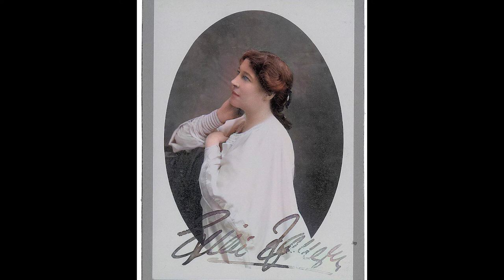Lily (Lillie) Langtree - The Jersey Lily in Color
Testing out new techniques in colorization of photos

Born Emilie Charlotte Langtry on October 13th, 1853 in Jersey to the Reverend William Corbert Le Breton and his wife, Emilie Davis in the old Rectory at St. Saviour in Jersey, where her father was Rector.

At the age of 20, she married Irish landowner Edward Langtry, and in 1876 they moved to Eaton Place, Belgravia London.

An accomplished actress, she was also famous for being the mistress of the Prince of Wales - Albert Edward (Bertie, later Edward the VII).  She also had an affair with the Earl of Shrewsbury.

She was close friends with Oscar Wilde, and he was the one that initially encouraged her to try the stage, and she appeared in her first play called A Fair Encounter.

Later in life Lily divorced and ended up marrying Hugo Gerald de Bath, and became Lady de Bathe.  She resided in Monaco while Hugo spent most of his time in Venice.  On February 12, 1929 Langtry passed from pneumonia.  She is buried in her parents tomb at St. Saviours Church in Jersey.